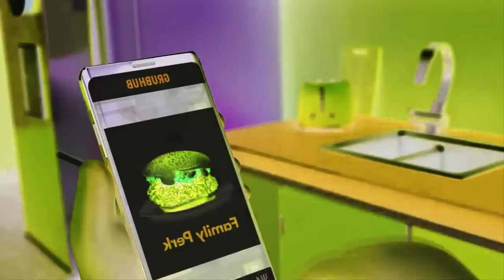GrubHub Dance in G Major 16